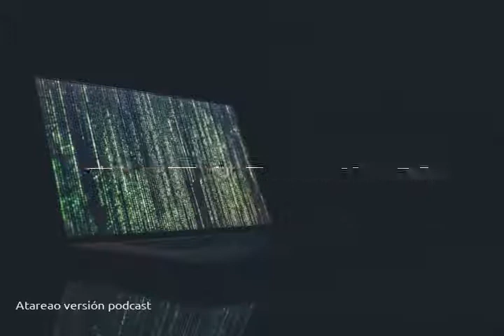198 - Personalizar el terminal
¿Como personalizar el terminal? Desde el emulador de terminal, pasando por el esquema de colores hasta diferentes herramientas para ser mas productivo.